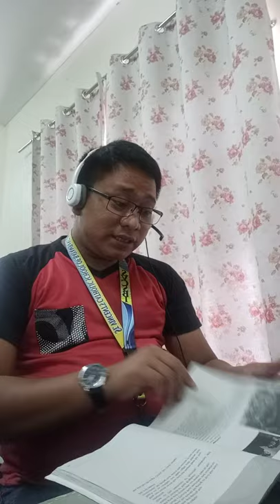CLE 9 Lesson 16 20